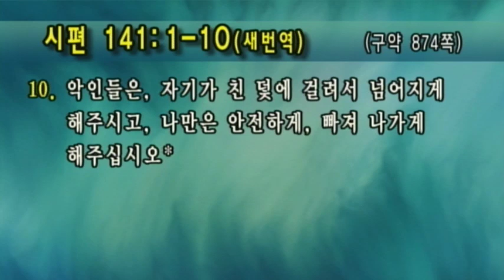[선한목자교회] 주일3부설교 2019/09/29 | 주님과 동행하는 자의 기도 | 안재영 목사